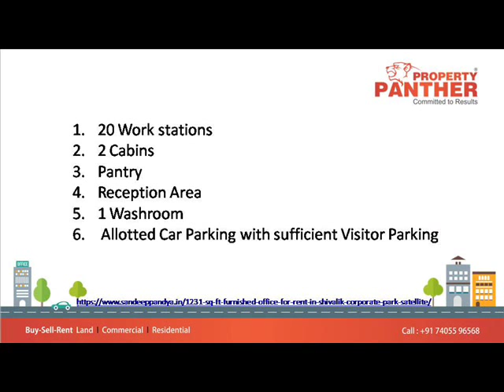Furnished Office For Rent in Shivalik Corporate Park, Satellite, Ahmedabad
1231 Sq Ft Furnished Office For Rent in Shivalik Corporate Park Satellite

Rent:  52,000 rs
Furnished
Location:  Shyamal, Satellite

1. 20 Work stations

2. 2 Cabins

3. Pantry

4. Reception Area

5. 1 Washroom

6. Allotted Car Parking with sufficient Visitor Parking